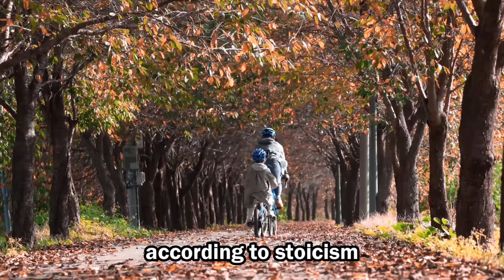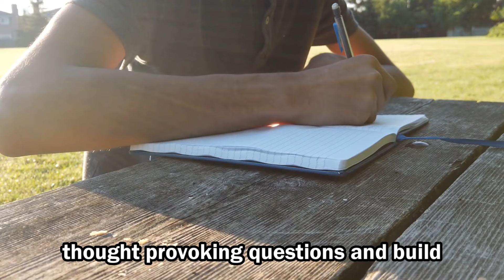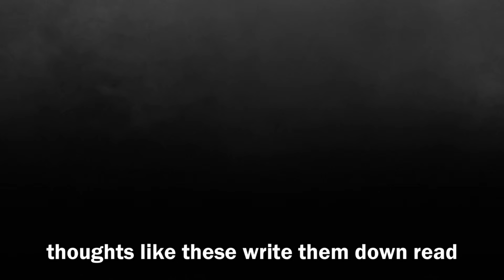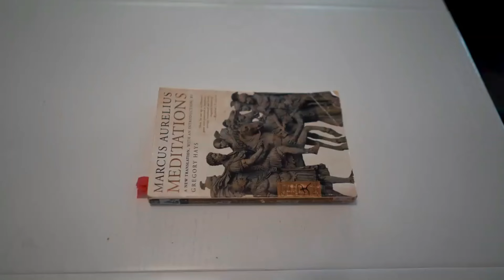The Magic of Journaling: How Ryan Holiday Uses Writing for Personal Growth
Discover the transformative power of journaling as Ryan Holiday explains how this simple practice can lead to profound personal growth. In this exploration, learn how Ryan integrates journaling into his daily routine to enhance self-awareness, overcome challenges, and reflect on Stoic principles. Whether you're new to journaling or looking to deepen your practice, this guide offers practical insights and inspiration for using writing as a tool for continuous self-improvement and philosophical reflection.